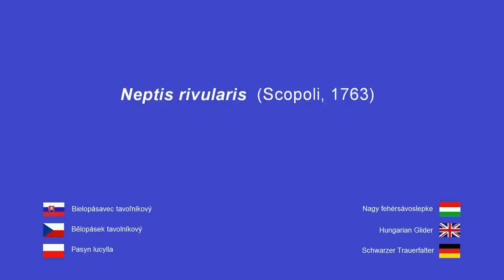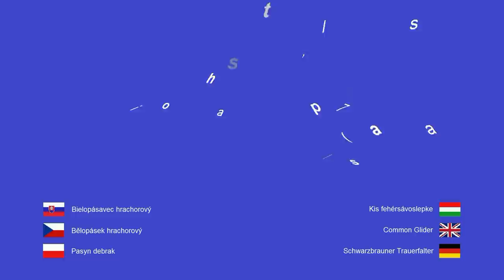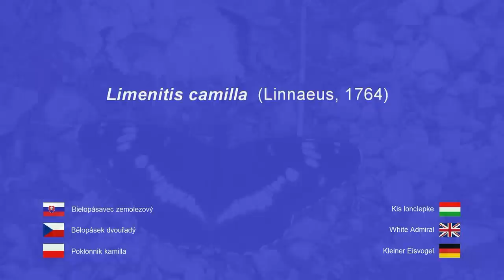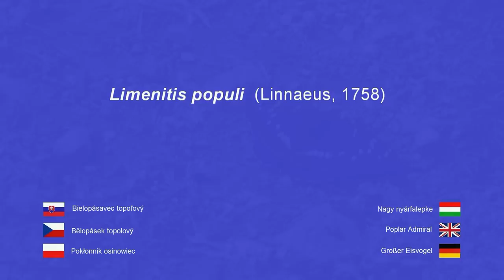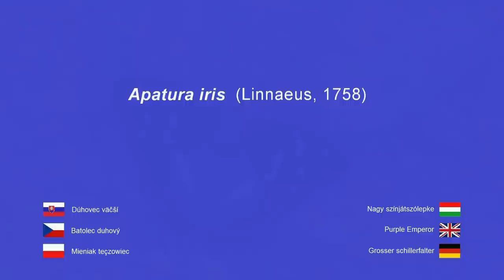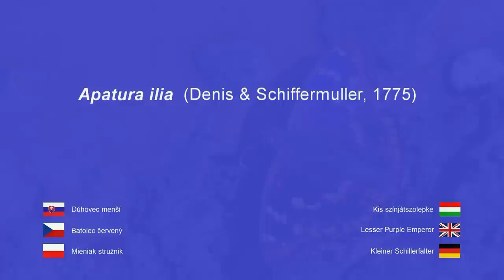Butterflies Of Slovakia Part One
Prvá časť malého video atlasu motýľov Slovenska. Pôvodné video som odstránil kvôli chybe v názve druhu. Toto je opravený materiál.